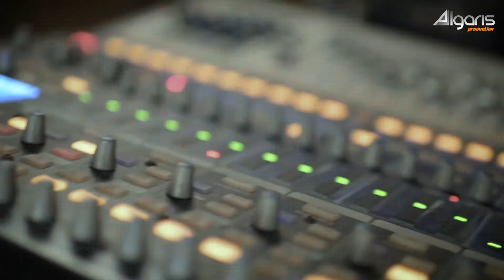Coldplay - Everglow Cover by Mr Headbox feat Li'l Gon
Same day Edit and upload
Cover Song Coldplay - Everglow
Collaboration Mr Headbox and Li'l Gon